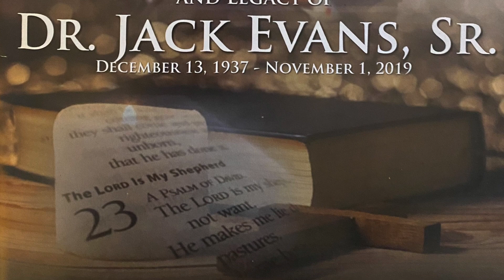1703. Peggy Wells Autry & Dr. Phyliss Davis- Resolution and Bridge Builder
Commemorating the Life, Labor and Legacy of Dr. Jack Evans, Sr.
Southwestern Christian College in Terrell, Texas. Via video 11/16/19.